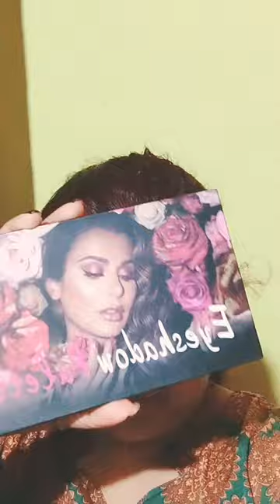DIWALI MAKEUP LOOK 😊 //pallavi drawing N makeup life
so today am sharing my diwali makeup look
it's looks very pretty 😊